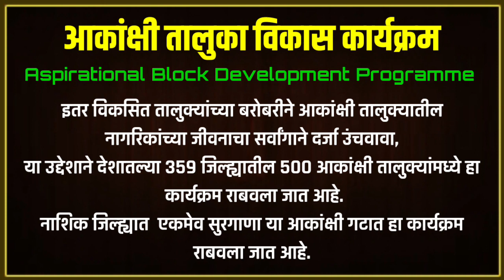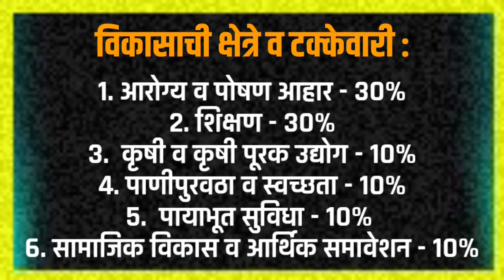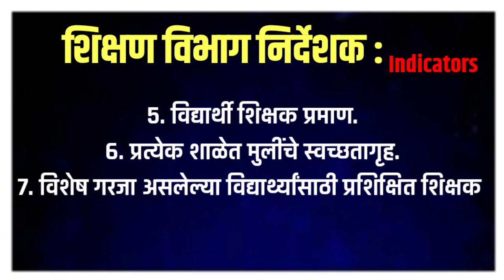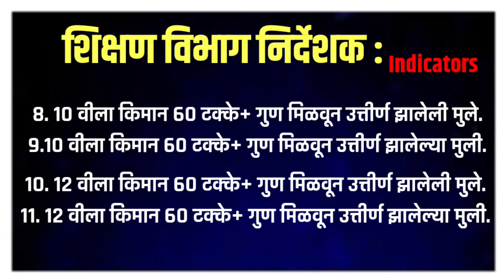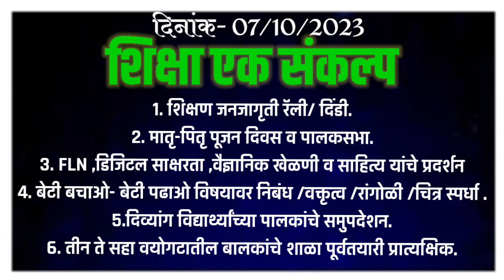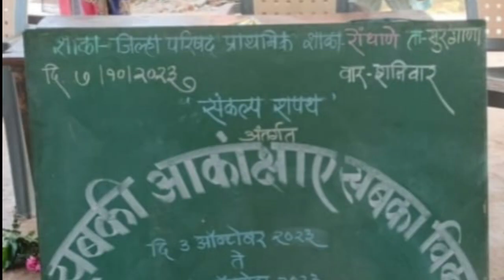आकांक्षी तालुका विकास कार्यक्रम / Aspirational Block Development Programme / Surgana Block